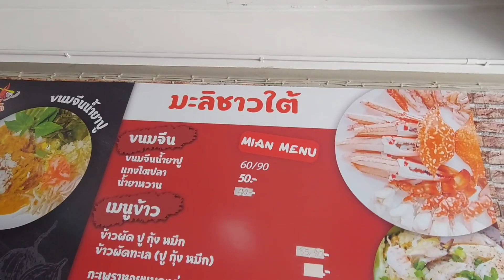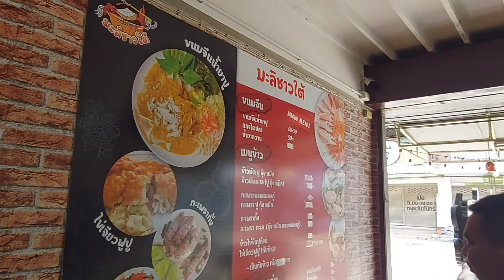ขนมจีนน้ำยาปู มะลิชาวใต้@โคราช